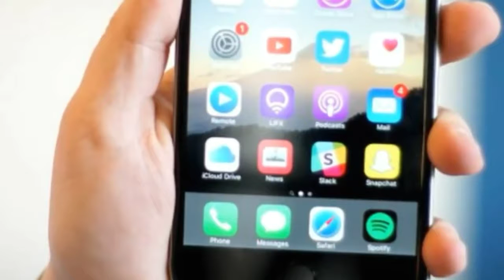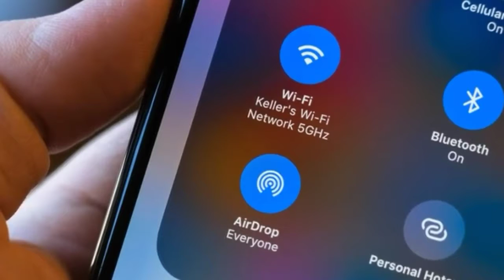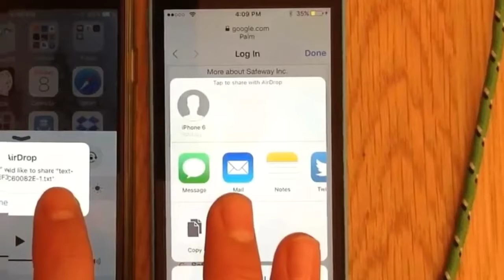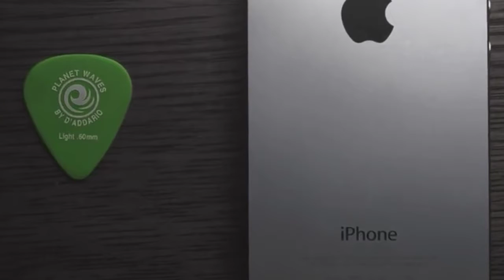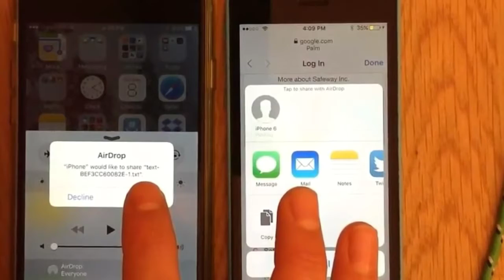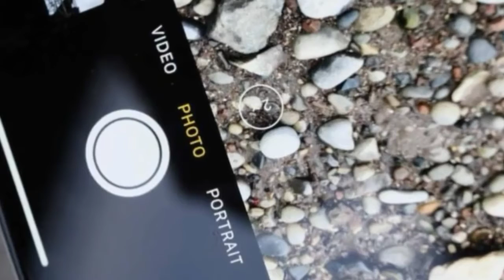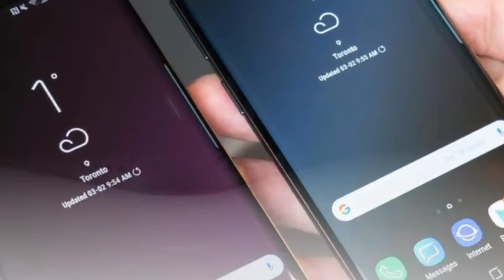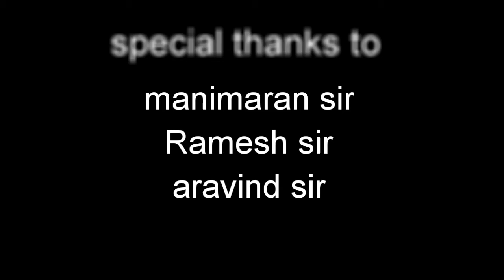Advantage of phone disadvantages of phone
How to use phone properly